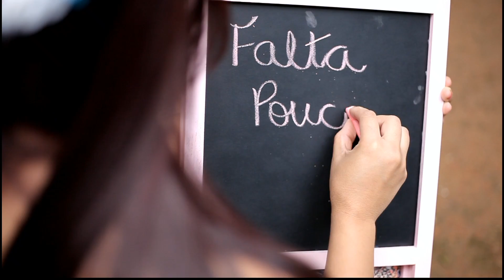Clip Beatriz & Herbert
Recordações